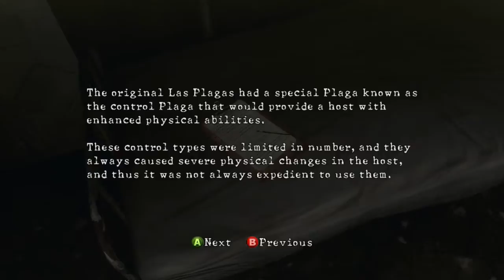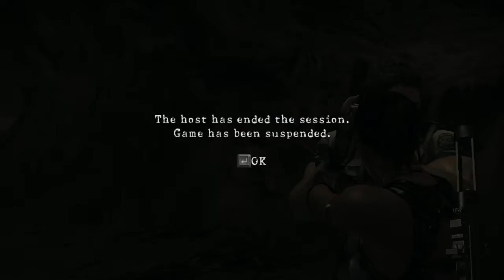[Res 5] Part 4: Makeover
Watch Chauncy and Swanky take on Resident Evil 5!